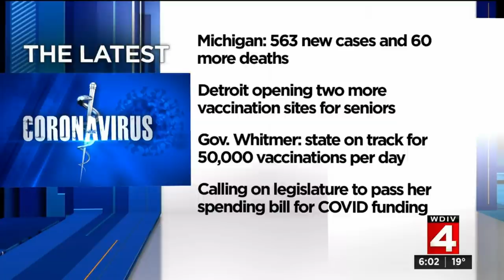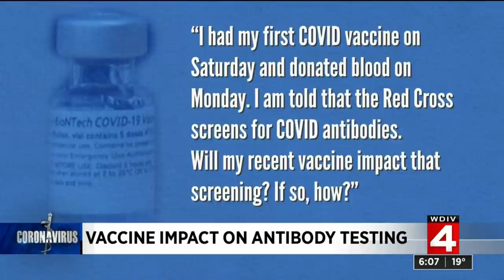Local 4 News at 6 -- Feb. 9, 2021